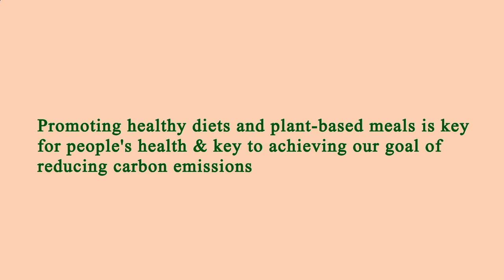Location Restaurant Near Me Manhattan 10017 NY, New York County, New York, United States